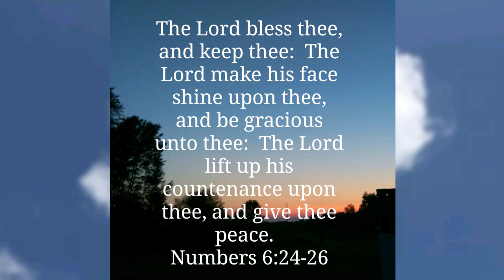My australian cattle dog and her attitude! Grumpy dog compilation.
Well Jo is giving me the silent treatment in this combination of videos. She don't wanna look at me either! Lol I love my silly stinkapoo pup!